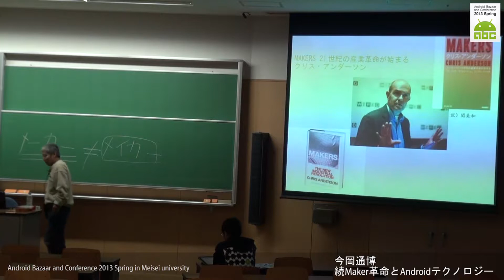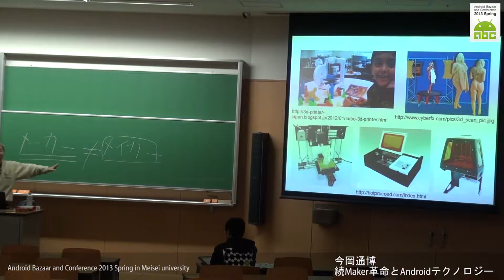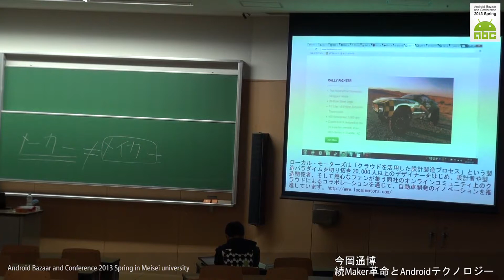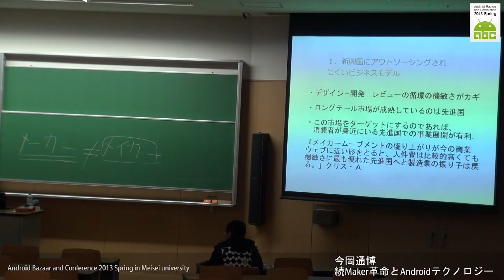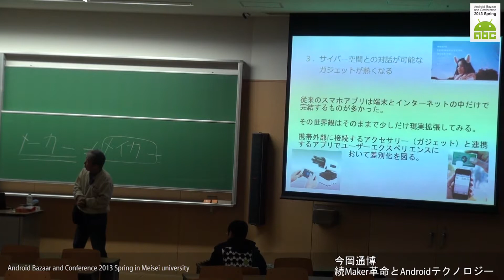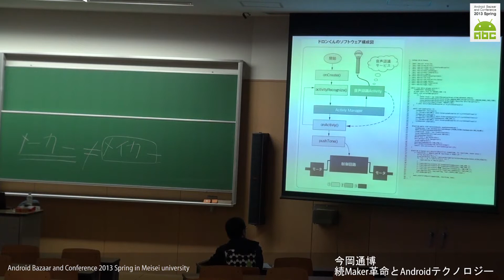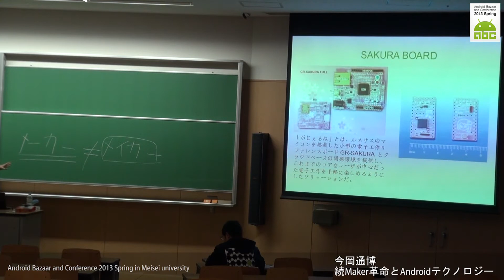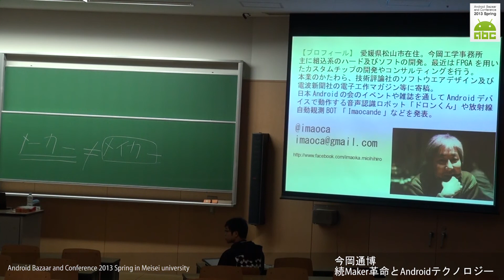続Maker革命とAndroidテクノロジー(注意：急遽開催された続編です)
20分程度までは、前回のおさらいになっています。